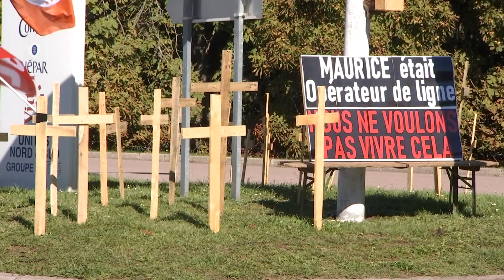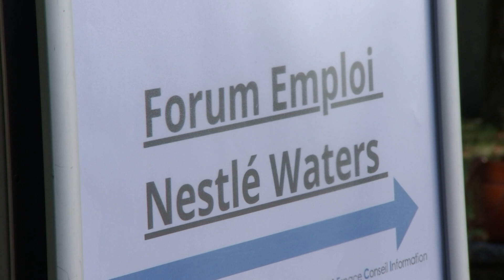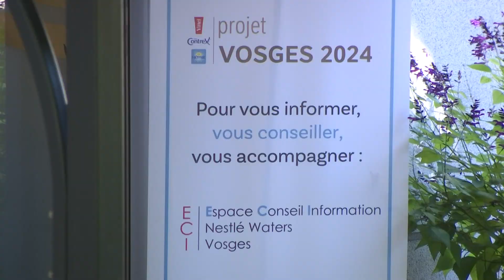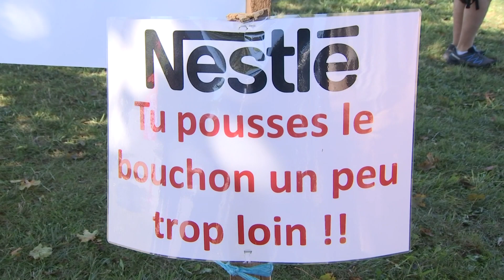Le bras de fer continue !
171 postes supprimés à Vittel et Contrexéville, pour quelles modalités de départ ?
Les dernières négociations ayant échoué entre la direction Nestlé Waters et l'intersyndicale, la grève se poursuit jusqu'au moins une prochaine rencontre, en parallèle se tenait au palais des congrès de Vittel un forum de l'emploi exclusivement ouvert aux salariés du minéralier.